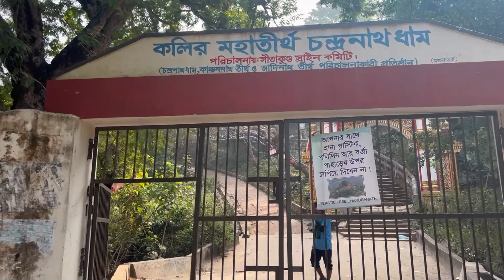চন্দ্রনাথ পাহাড় সীতাকুণ্ড অভিযান ২০২৩ চন্দ্রনাথ মন্দির Sitakunda Chandranath pahar tour 2023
Hi guys welcome to "SLTS Vlogger".
video title: চন্দ্রনাথ পাহাড় সীতাকুণ্ড অভিযান ২০২৩ চন্দ্রনাথ মন্দির  Sitakunda Chandranath pahar tour 2023
 Do you want to visit Sitakunda Chandranath pahar? If yes, then this is the video for you! In this video, we'll show you how you can visit this beautiful pahar during the 2023 Sitakunda Chandranath pahar tour. This tour is perfect for those who are interested in visiting religious sites in Bangladesh. চন্দ্রনাথ পাহাড় সীতাকুণ্ড অভিযান ২০২৩ চন্দ্রনাথ মন্দির  Sitakunda Chandranath pahar tour 2023

So if you're looking for a vacation destination that is both culturally and religiously rich, then this video is for you! We'll show you all the details about the 2023 Sitakunda Chandranath pahar tour, so you can make the trip of a lifetime!

SLTS Vlogger Presenting new  entertainment, challenge & travel Vlog  " ".Hope you enjoy all Vlog.